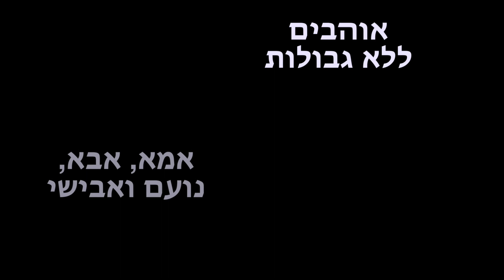יום בחיי אריאל סימני - בר מצווה